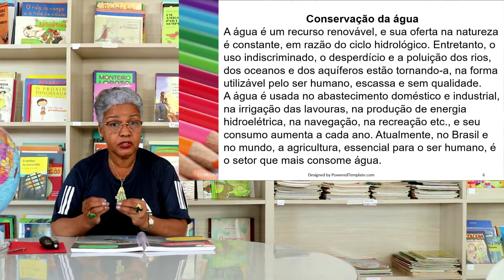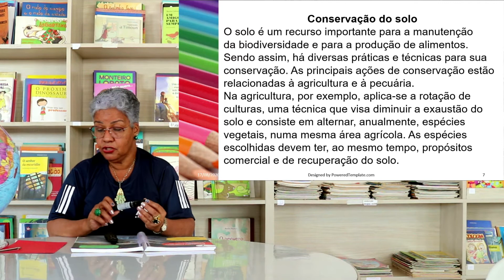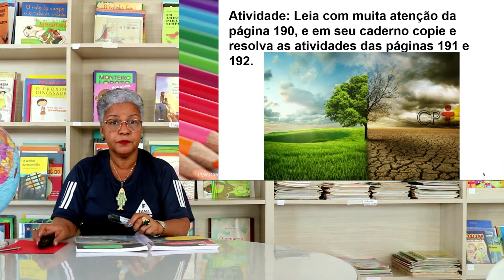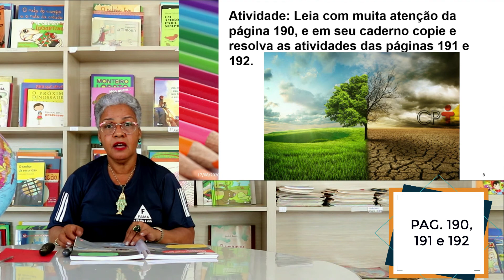5º ANO. CIÊNCIAS: ATIVIDADES HUMANAS E A CONSERVAÇÃO DO AMBIENTE. PROFª. ISAILDES.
Vídeo destinado ao alunos da instituição Fama, a turma do 5º ano.